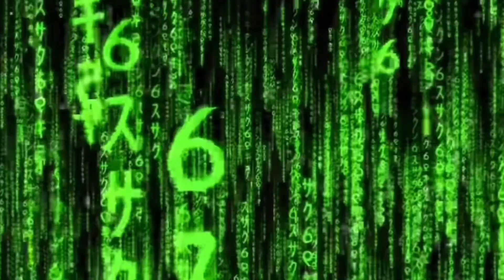BARDO ARCONTE - il punto della situazione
Libri disponibili in PDF:

• GNOSTICISMO E ARCONTI
• ERMETISMO E ALCHIMIA
• LEGGE DI ATTRAZIONE
• TRANSURFING
• REALTÀ EXTRATERRESTRE
• TUNNEL DI LUCE E TRAPPOLA DELLA REINCARNAZIONE

10 euro l’uno, 50 € tutti insieme
Corso Transurfing personalizzato 30 minuti un' ora
Contattarmi su whatsapp al 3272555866